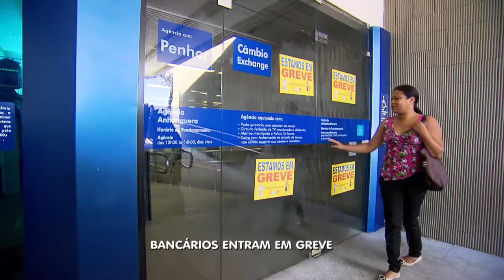BG - Bancários entram em greve - 06-09-2016